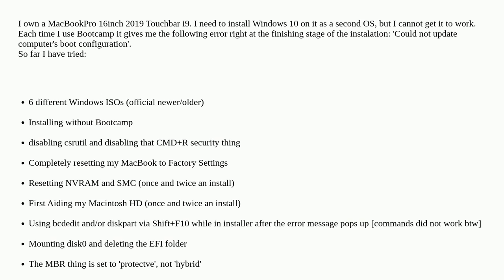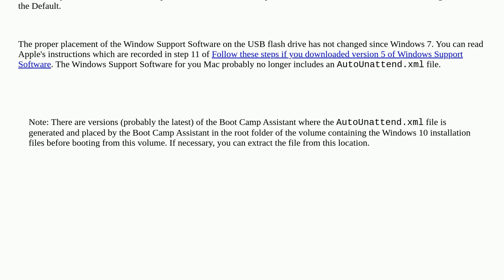Apple: Bootcamp 'Could not update computer's boot configuration'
Bootcamp 'Could not update computer's boot configuration'

A special thanks goes out to the awesome community

  mac bootcamp install boot partition